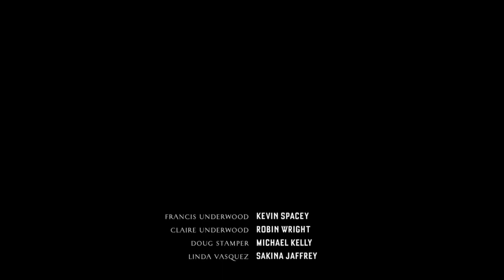House of Cards Season 2 ending (But with Actual Netflix logo sound at the end)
Because i'm a idiot.